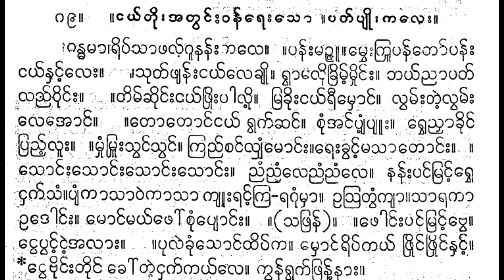ဂန္ဓမာရိပ်သာ ပတ်ပျိုးကလေး မအေးမိ ခေတ်ဟောင်း စောင်း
ဂန္ဓမာ၊ရိပ်သာဖ[ဂူနန်းကလေ။ ။ပန်းမဉ္ဇူ။မွှေးကြူပန်တော်ပန်း ငယ်နှင့်လေး။ ။သုတ်ဖျန်းငယ်လေချို။ ရွာလိုခြိမ့်မှိုင်း။ ဘယ်ညာပတ် လည်ဝိုင်း။ ။တိမ်ဆိုင်းငယ်ဖြိုးပါလို့။ မြခိုးငယ်ရီမှောင်။ လွမ်းတဲ့လွမ်း လေအောင်။ ။တောတောင်ငယ် ရွက်ဆင်။ စုံအင်ပျံ့ပျူး။ ရွှေညှာခိုင် ပြည့်လူး။ ။မ္ဘီပြုံးသွင်သွင်။ ကြည်စင်လျှံမောင်း။ရေးခွင့်မသာတောင်း။ ။ သောင်းသောင်းသောင်းသောင်း။ ညံညံလေညံညံလေ။ နန်းပင်မြင့်ရွှေ ငှက်သံ။ပျံကာသာဝဲကာသာ ကျူးရင့်ကြ−ရဂုံမှာ။ ဥသြတွံကျာ။သာရကာ ဥဒေါင်း။ မောင်မယ်ပေါ်စုံပျောင်း။ ။(သဖြန်)၊ ဖေါင်းပင်မြင့်ဗွေ။ ငွေပွင့်ငဲ့အလား။ ။ပုလဲခုံသောင်ထိပ်က။ မှောင်ရိပ်ကယ် ဖြိုင်ဖြိုင်နှင့်။ *ဗိုင်းတိုင် ခေါ်တဲ့ငှက်ကယ်လေ။ ကွန်ရွက်ဖြန့်နား။